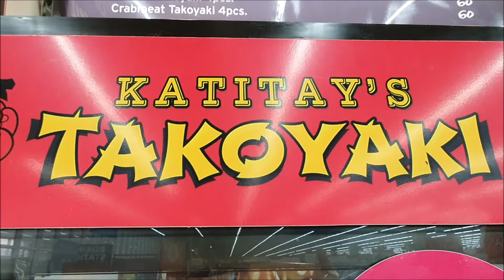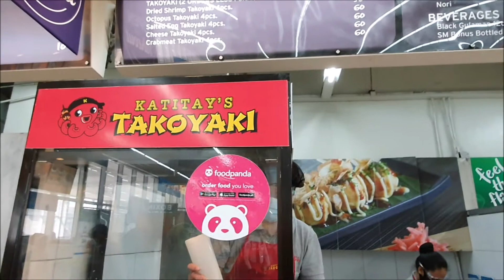Katitay's Takoyaki Japanese Street Food in Philippines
Katitay's Takoyaki branch in SM Masinag ,Tara food trip tayo